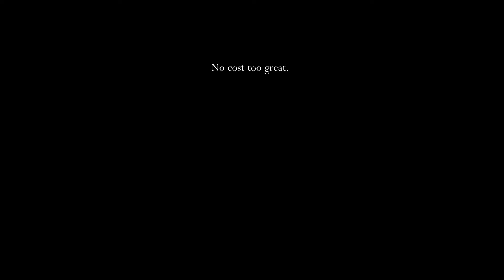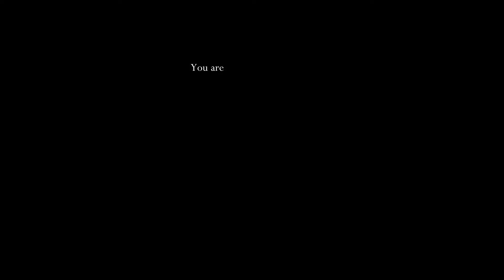Hollow Knight - 36 - Voidheart